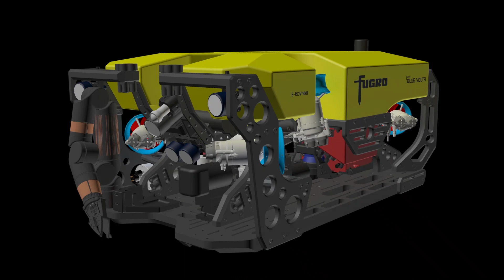Let's Talk Real Innovation with Pawel Michalak - EP 2, Pushing the limits with Robotics and Autonomy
We will take you on a whirlwind tour through all things robotics and how they’re being used in incredible ways to transform operations. Robots come in all shapes and sizes and can work individually or as a fleet, meaning they offer possibilities in almost any industry to complement and enhance the work of employees. Join Pawel Michalak where he talks about how innovation makes an impact on the real world!